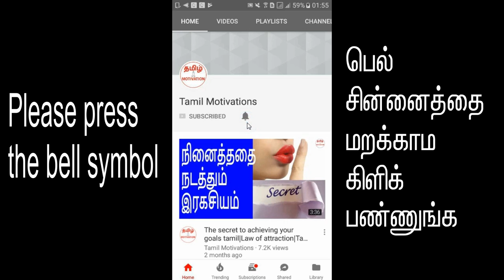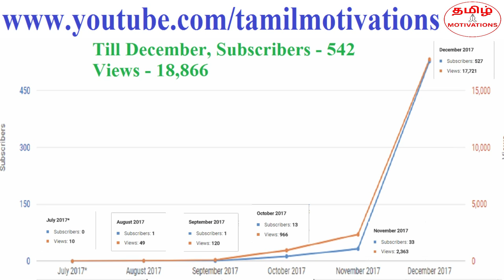Law of attraction success story in tamil|ஈர்ப்பு விதியின் மூலம் அடைந்த மிக பெரிய வெற்றி|Part 2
In this video, Nambikkai kannan talking about "Law of attraction success story in tamil. This is part 2. Please watch the Part 1 also"

பிரபஞ்ச ஈர்ப்பு விதியை பயன்படுத்தி தான் அடைந்த மிக பெரிய வெற்றியை பற்றி நம்பிக்கை கண்ணன் இந்த வீடியோவில் சொல்கிறார். தவறாமல் பாருங்க. இது இரண்டாம் பகுதி. முதல் பகுதியையும் தவறாமல் பாருங்கள்.

இந்த வீடியோவை பார்த்த பிறகு, பிரபஞ்ச ஈர்ப்பு விதியை சரியாக பயன்படுத்தினால் எதுவும் சாத்தியம் என்பது உங்களுக்கு புரியும். பிரபஞ்ச ஈர்ப்பு விதியின் மூலம் என்னுடைய வாழ்க்கையில் நான் அடைந்த மிக பெரிய வெற்றியை பற்றி இந்த வீடியோவில் சொல்லியிருக்கிறேன். வளர்ச்சி இல்லாமல் இருந்த என்னுடைய யுடியுப் சானல் மிக பெரிய வளர்ச்சியை அடைந்தது எப்படி? மக்களின் அன்பையும், ஆதரவையும் பெற்றது எப்படி? உங்களுக்கும் சொல்கிறேன். யுடியுப்பில் வளர்ச்சி பெற்று வருமானம் வர வேண்டும் என்ற ஆசை உங்களிடம் இருந்தால், நிச்சயம் இந்த வீடியோவை பாருங்க. பிரபஞ்ச ஈர்ப்பு விதியை நம் வாழ்க்கையில் பயன்படுத்தி எப்படி வெற்றி பெறுவது என்பதையும் இந்த வீடியோவில் நீங்கள் தெரிந்து கொள்வீர்கள்.

After watching this video, you will believe firmly that if you use law of attraction properly, you can achieve anything. This video is talking about law of attraction success story. It's from my own life. How I achieved a bigger victory by using law of attraction? Here comes my law of attraction success story in tamil. Please watch the video. If you are an youtuber and struggling to get views and subscribers, you have to definitely watch this video. I am telling about how I achieved success in youtube by using law of attraction.